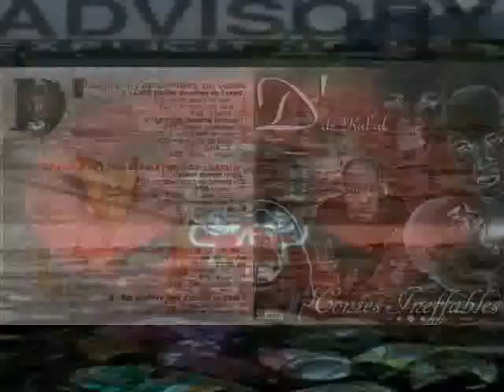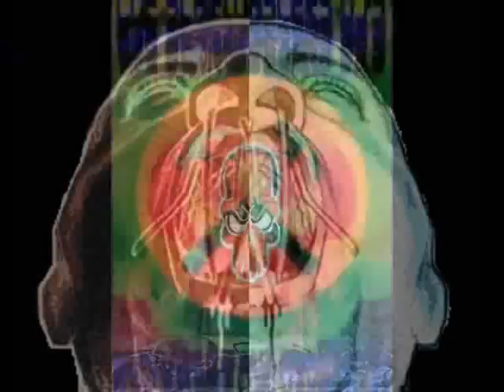Le Beau Aux Bois Dormant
D' de KABAL Le
beau aux bois dormant
(D' / Dawan)
Il était une fois, dans un quartier très loin làbas,
Bien à lécart de la grande ville,
Là où les abribus ont été désossés pour la énième fois en quelque mois,
Cest donc là que vit notre héros.
Nul besoin de savoir son nom, cependant notons,
Quil nétudie plus, quil est actuellement sans profession.
Il peut faire penser à la belle au bois dormant,
Endormie dans la forêt et attendant son prince charmant,
Tant il galère dans ce foisonnement de crasse et de ciment,
Espérant on ne sait quoi, il ne sait quand.
Tout comme la belle,
Il paraît plongé dans un sommeil parallèle,
Accroché à sa défonce comme un yoyo
à sa ficelle.
Cest la descente, puis il émerge ;
Parfois il trouve la force de nager, de gagner la berge ;
Souvent il seffondre et se noie dans sa gerbe ;
Son alcoolémie ne fait pas amiami
avec son appétit de teushi.
Ce nest pas drôle pour lui.
Cest le beau au bois fumant, le beau au bois buvant,
Le beau au bois dormant, chéper constamment,
Il est mal aimé, on le comprends
Refrain :
Cest le beau au bois dormant,
Cest le beau quhier en rampant
Imperméable aux sentiments
Lamour notre héros ne la jamais rencontré.
Nombreux sont ceux qui comme lui,
Se sont adonnés au plaisir de lacte, dans les caves de la cité.
« Hé, tu as mis une capote ? »
Il ne répond jamais quand la question lui est posée.
Avec elles, il prend rarement le temps de palabrer.
Arrivés au lieudit,
pour ne pas se faire griller,
Ils vont au plus pressé ; quon lui parle daimer,
Il parlera de bitches, de grognasses et de tassepés.
« Si taimes une meuf elle finira par te poignarder » aimetil
à répéter ;
Il na pas le temps daimer, pas le temps dêtre blessé,
Cest un dur à cuir qui ignore le danger,
Mais sa vision des femmes trahit une peur que sa fierté ne peut
dissimuler.
Le beau au bois dormant craint dêtre embrassé.
Alors ditesmoi
qui sera en mesure de le délivrer
Refrain
Jai froid si froid, tout seul, si seul croismoi.
Mon visage est profondément marqué par mon état, jen suis là.
Je ne veux pas donner, jai tellement peur de recevoir,
Les seuls yeux que je peux fixer sont les miens dans le miroir.
Lémotion grandit à mesure que mon regard saisit
Labsence de vie dans loeil du bambin de Bobigny qui a bien grandi
Bien grandi cest vite dit, encore aujourdhui
Ma mauvaise foi se trouve trahie
Par les larmes qui perlent, qui coulent sur ma face salie,
Par les coups que jai mis, que jai subis, que jai admis.
Cest seul, face à moi, que jai conscience
De la complexité de lélaboration de lindividu en tant quêtre.
Mon squelêtre est enfin constitué alors je veux vivre,
Je veux être, je veux continuer à avancer,
Je veux pouvoir donner, je veux pouvoir aimer